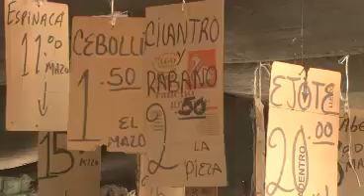Notivisa - El tianguis mexicalense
Las altas temperaturas obligan a vendedores ambulantes de los mercados sobrerruedas a adelantar su horario de servicio en beneficio de sus clientes